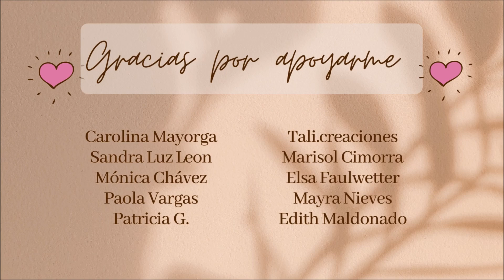VAMPIRINA 🕸️🧛‍♂️AMIGURUMI | PARTE 2/2 🥰💕 Tutorial tejido a crochet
Vampirina como una niña vampiro esta siendo creada en su versión amigurumi, estoy segura que te saldrá un resultado hermoso. Por favor comparte conmigo tu experiencia tejiendo con mis videos. Las leo en los comentarios.

👇Y hacer parte de nuestro grupo de Facebook, link 👇
Bendiciones!

🌸 Materiales:
30 gramos color piel celeste
13 gramos color Rosa fucsia
45 gramos color negro
6 gramos color lila
Relleno para peluches
Aguja de crochet
Ojos de seguridad
Hilo de costura blanco
Tijeras y mucho amor.